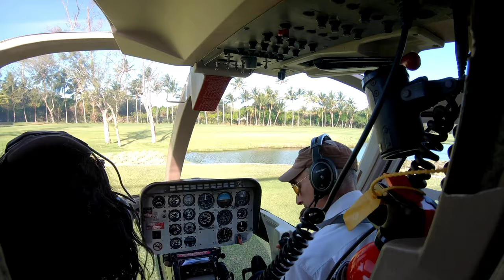Маврикий с высоты птичьего полета | Le Morne | Chamarel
Прогулка на вертолете над островом Маврикий 4k
Для того чтобы познать остров Маврикий полностью требуется больше времени, чем вы можете представить. Если вы уже посетили все самые интересные места, путешествуя на автомобиле, пешком прошли по живописным уголкам и тропам и пересекли лагуну на катере, изучив все ее недра и глубины, вооружившись ластами и маской.… И если после всего этого вы скажете, что вы – знаток Маврикия, спешим вас разочаровать: на самом деле, вы ничего и не знаете и ничего не повидали, если не видели всю красоту острова с высоты птичьего полёта!
Мы совершили прогулку на вертолёте Bell Jet Ranger (Bell 206 B III), пролетели над замечательными местами такими как LeMorne, Pieter Both, Grand Bassin, Chamarel, длительность полета может составить до 1 часа – данного времени будет достаточно, чтобы пролететь над всем островом и посмотреть главные достопримечательности свысока.
За короткий промежуток времени, когда вертолет поднимется на нужную высоту, мы оценили прекрасную панораму острова: перекаты волн в Индийском океане, белый как снег песок на пляже, пальмы, возвышающиеся над голубыми водами лагун, силуэты горных вершин, бескрайние поля сахарного тростника, тропические джунгли и невзрачные серые скалы. И все это – остров Маврикий, про который как-то раз сказал один английский турист Марк Твен: «Бог сперва создал Маврикий, а затем, по его подобию, был создан Рай». С высоты птичьего полета Маврикий, правда, похож на маленький кусочек райского сада, оказавшийся одиноким в огромном океане… На юго-востоке острова вы сможете увидеть Chamarel одну из загадок природы – семицветные земли, которые отражают всю радужную гамму, а также ощутите свежую прохладу от величественных водопадов, которые мы будем пролетать.
И даже после этой замечательной экскурсии останется что-то неизведанное и неувиденное вами, ради чего стоит посетить Маврикий вновь!